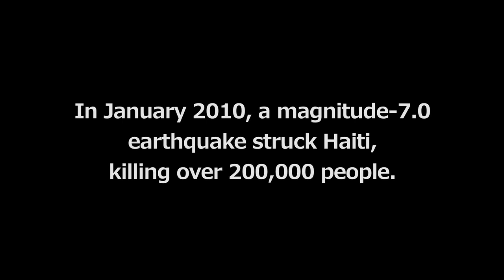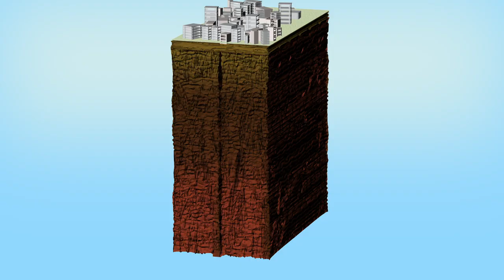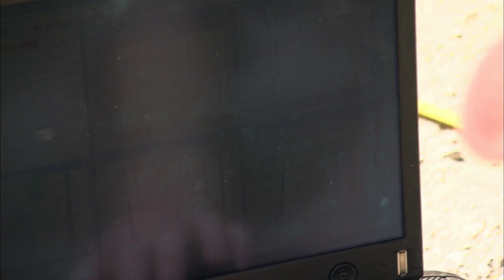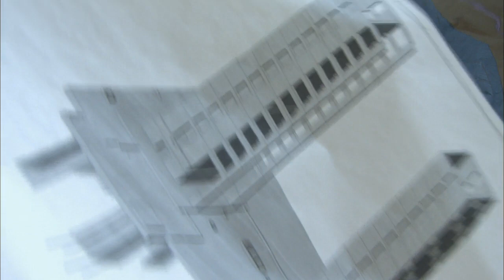Science Bulletins: On Shaky Ground—Building a Safer Future in Haiti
In November 2010, ten months after a magnitude 7.0 earthquake flattened huge sections of Port-au-Prince, Haiti, a team of geologists commissioned by the United Nations set out to make the first detailed soil map of the city. Armed with sledgehammers and vibration sensors, the scientists surveyed how soils throughout Port-au-Prince either amplify or muffle seismic vibrations. The resulting map can now be used to guide reconstruction efforts. In this Science Bulletins feature, learn how geologists and engineers in Haiti and San Francisco are improving our resilience to powerful shifts of Earth's crust.